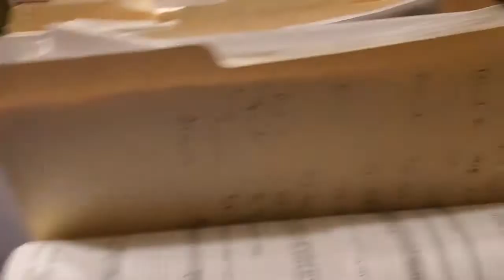Tiled Office Late December 2019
I tiled my office. I started December 27th and was done on the 31st.